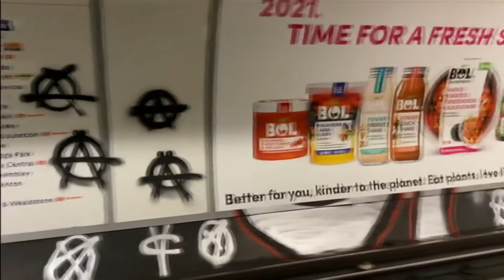Tube (Underground/subway) station vandals and thieves (UK) - ITV London News - 27th December 2020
1) Several Underground (tube/subway) stations saw vandals at work on Boxing Day (26th)
2) Police are hunting for this thief who targeted two paramedics.